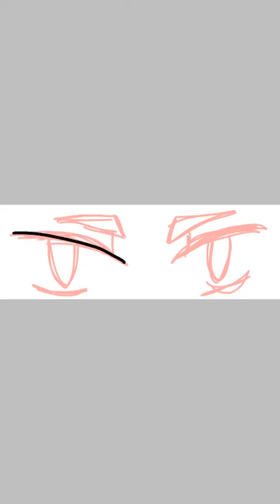Akaashi's eyes speedpaint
Akaashi 😅I hope you like it! Sorry for the low quality!😫